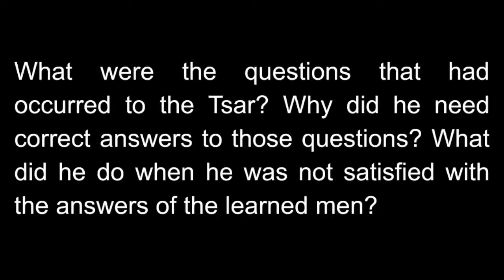What were the questions that had occurred to the Tsar? Why did he need correct answers to those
What were the questions that had occurred to the Tsar? Why did he need correct answers to those questions? What did he do when he was not satisfied with the answers of the learned men?